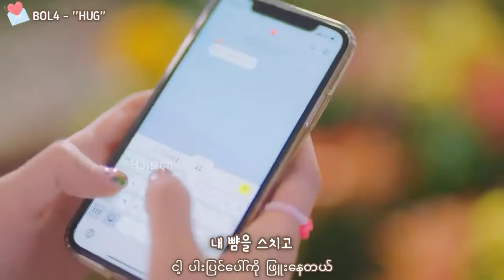Bol4 - hug (mm sub by horizon)